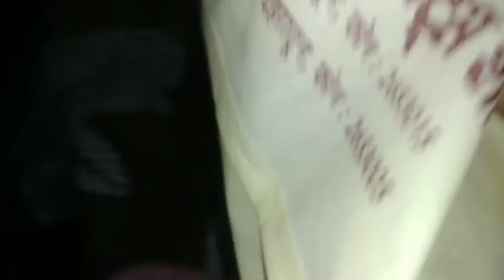Dehradun ki special mithai # preety Sharma